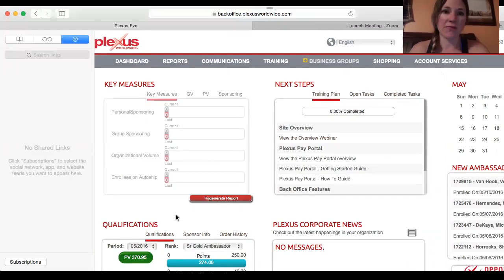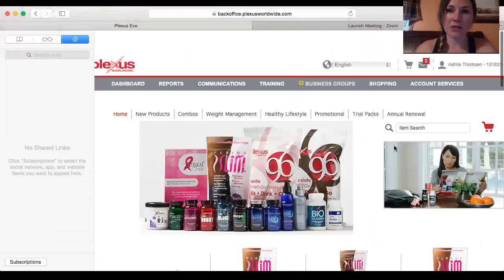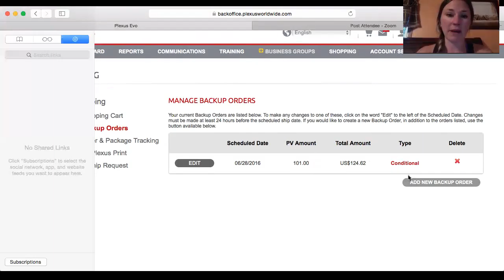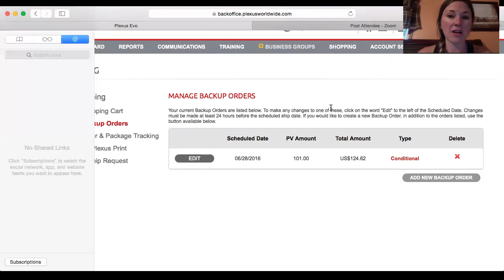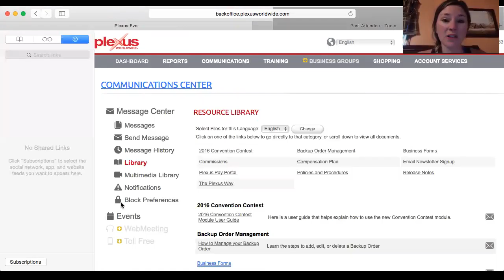Welcome to Plexus!!!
Welcome to our amazing team!!! Here is a few tips to get you started on your Plexus Journey!!!